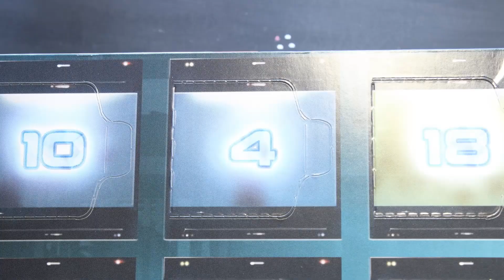Brickboard Adventskalender 2022 - Waggon 4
Das vierte Türchen des Lego Brickboard Adventskalenders.
Gleichzeitig aber auch der Auftakt zum Endgame Nummer 2 Marvel Guardigans of the Galaxy oder so.
Peter hat seinen eigenen Pragmatismus bei dieser Sache!